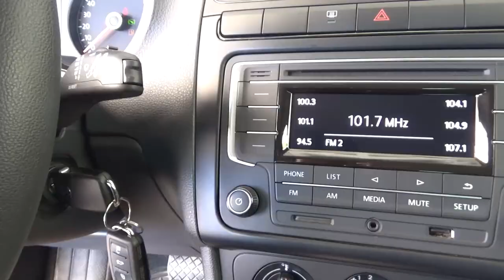Volkswagen / Polo / 2022 - 18130